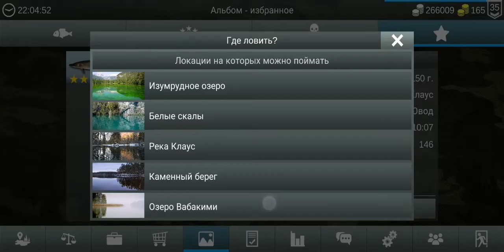Щука травянка/My fishing world/мой рыболовный мир. Где и на что ловится!!!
Щука травянка/My fishing world/мой рыболовный мир.
Где и на что ловится!!!